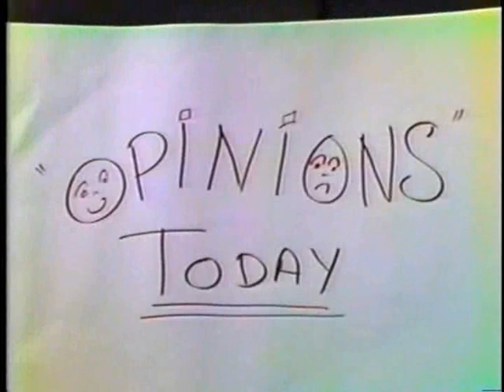The Antics 1982 AM Mag Part 1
This is the first half of our Millis Middle school appearance in 1982. This was my first rock band. so excuse the crappy performance & video & audio quality...enjoy if you can.